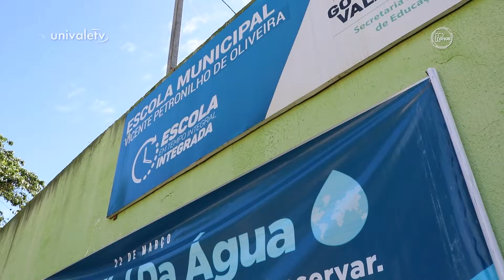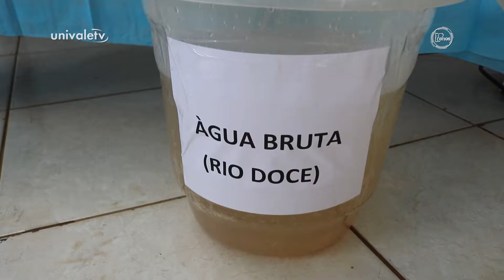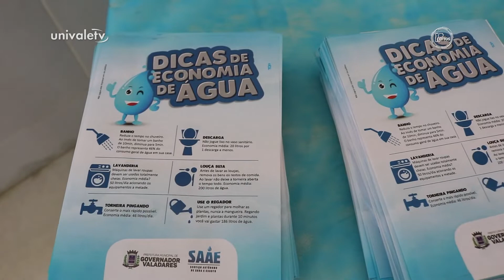Campanha de conscientização marca o Dia Mundial da Água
Ações de conscientização e preservação marcaram Dia Mundial da Água na Escola Municipal Vicente Petronilho, em Córregos do Bernardo, distrito de Governador Valadares. Os alunos da educação infantil e fundamental receberam representantes do setor público e da segurança, que palestraram sobre o cuidado com a água. A escola foi escolhida, dentre todas as outras, pela proximidade com as nascentes.

💚 Compartilhe!
👍 Deixe sua curtida
💬 Comente